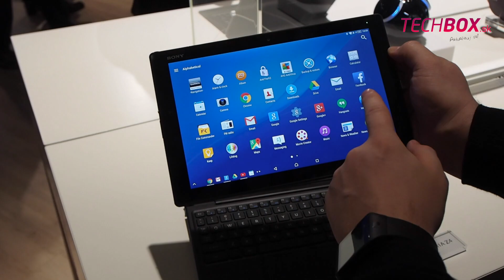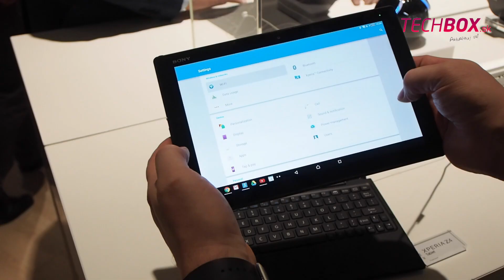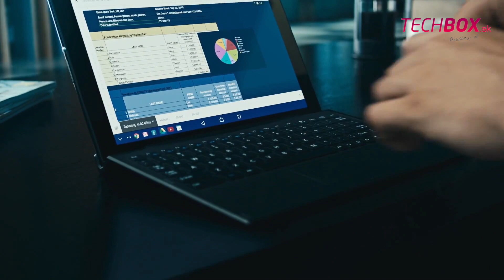Sony Xperia Z4 Tablet - prvý pohľad z MWC 2015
Pozrite si prvé dojmy z nového tenkého tabletu Sony Xperia Z4 Tablet, ktorý bol predstavený počas výstavy MWC 2015 v Barcelone